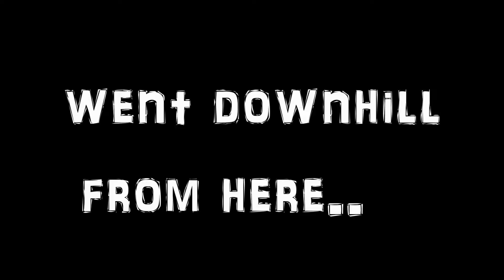The Night Crew Bike Run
Got side tracked like we normally do and didn't complete the run.

Had a great time and took a lot of recordings.  I just put some highlights together as I had over 60 GB worth of recording.  I already think the 9:30 is already too long and might not keep peoples attention.

Portion of the encoding came out grainy.  I don't know why, but I'm pretty sure it's operator error.  Also there is a sound that plays at the end of the clip.  If I play through my speakers it doesn't sound correct. If I listen through my headphone it sounds correct.  So I don't WTF is going on.